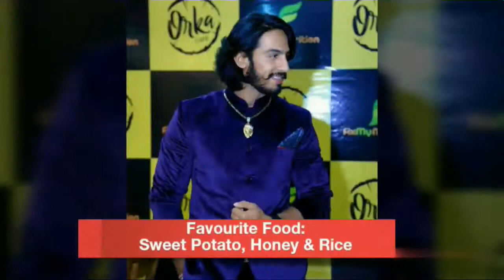GET THE SNEAK PEAK OF MY BIO | THAKUR ANOOP SINGH